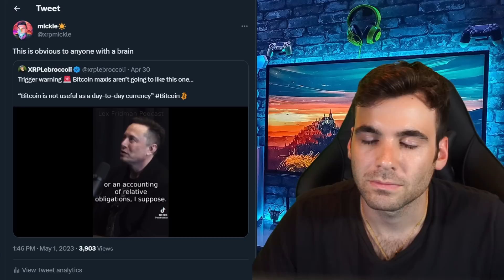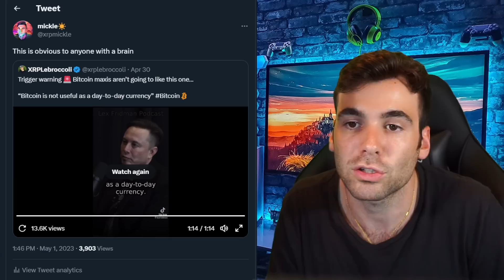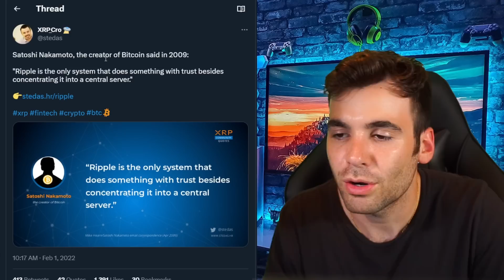XRP *BOOM!*🚨Elon Musk Proves Its XRP!💥XRP The One!* Must SEE END! 💣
Help me get to my goal :) 81% . 39.9/50K

Merch!
micklemarkets.myspreadshop.com...

rDxBFHhgGKYKphFEtoyNvEmujC3ATGRqmN